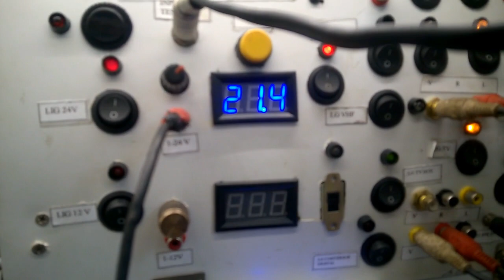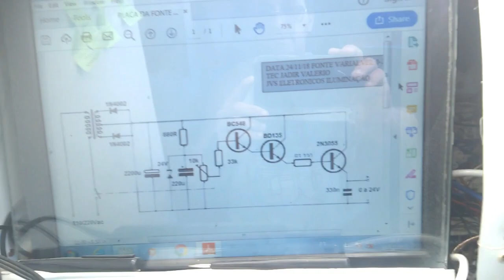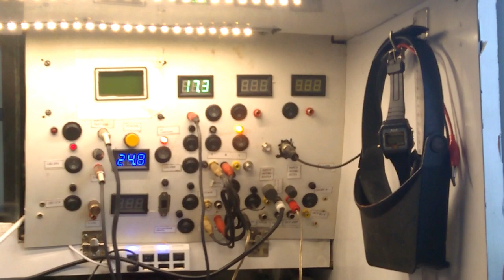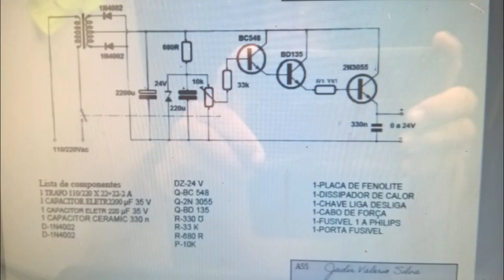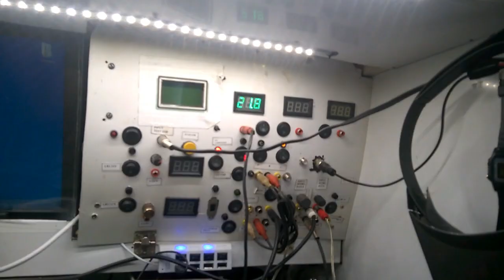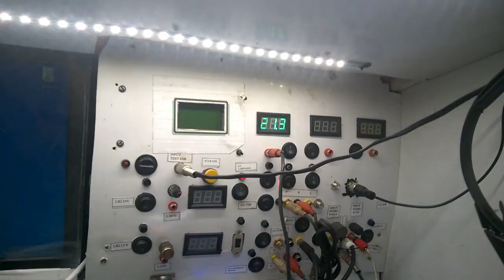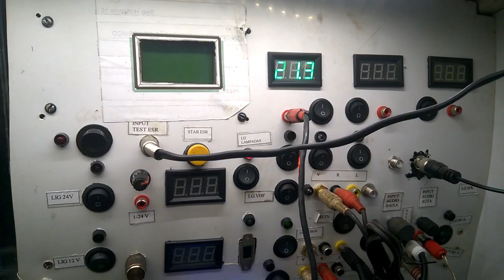como fabricar caixa de som TDA2009 projeto ecologico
O FUTURO JÁ CHEGOU CONHECIMENTO E TUDO
visite meu site pra aprender elétrica e eletrônica